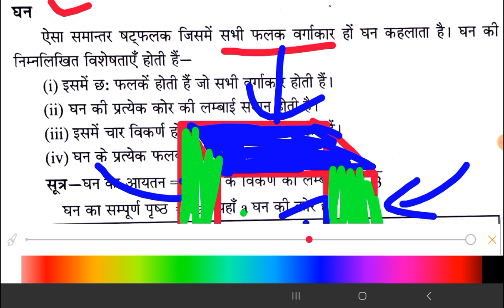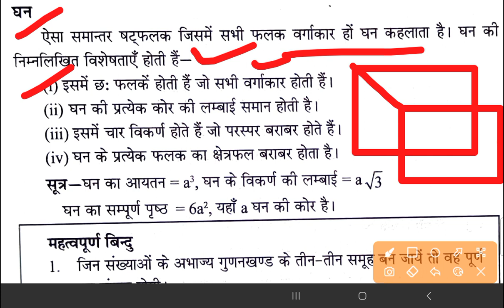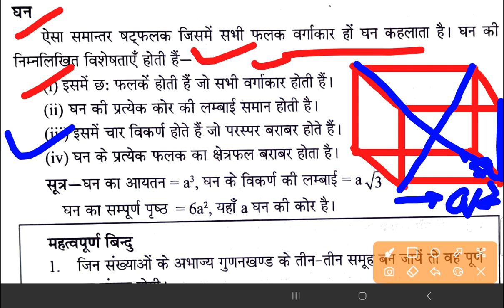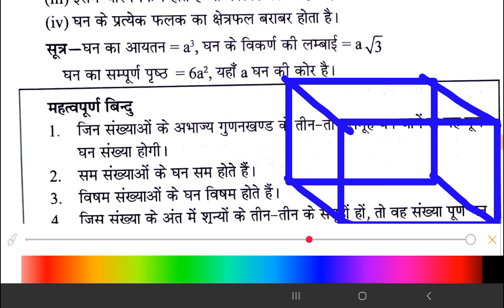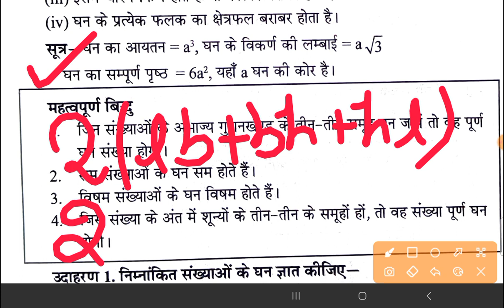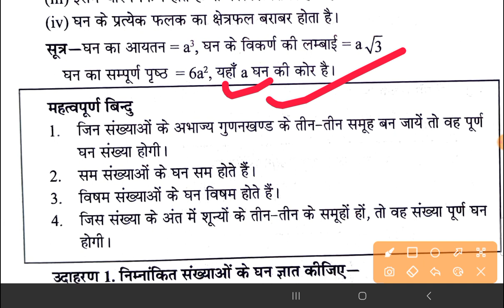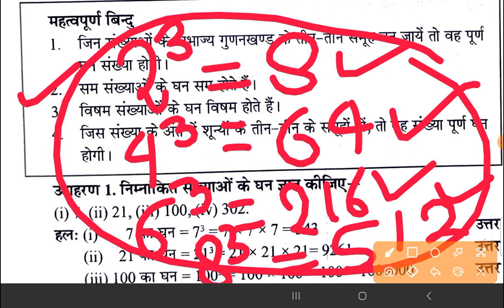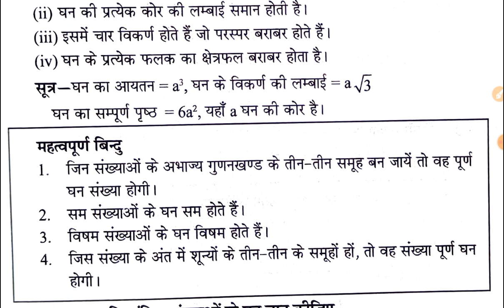deled(btc) 4th semester math ch-2 square/cube #08|uptet math|ctet math|super tet math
Thanks to all of you-- thanks to all of you for watching this video I think this video helpful for  you.